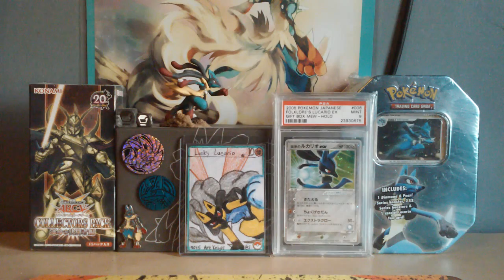Pokemon XY8 is Officially Out!!